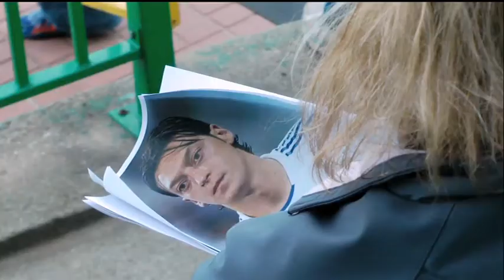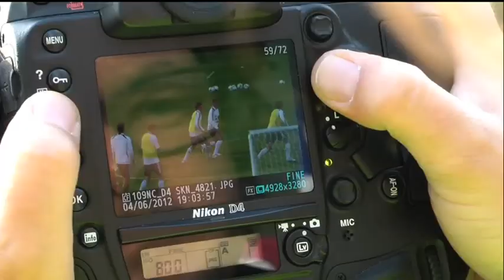2012 European Football Championship in Poland and Ukraine (English)